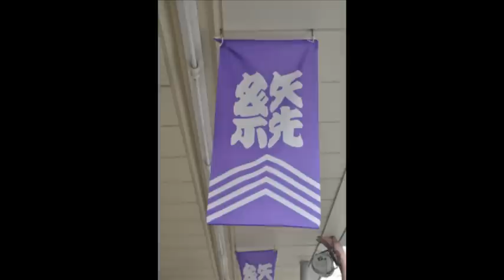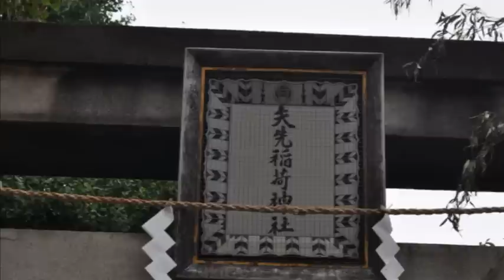平成27年 台東区松が谷・矢先稲荷神社例大祭 本社神輿＝宮出・渡御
本社神輿は氏子代表衆により合羽橋道具街（菊屋橋通り）まで宮出され、そこから友好団体睦等により氏子地域を神輿が渡御された様子です。本社神輿台輪三尺五寸（106ｃｍ）　昭和6年（1931年）建造　行徳浅子周慶作　他に一之宮から四之宮の小・中神輿が四基あります。
当神社は、通し矢で有名になった京都に倣い、三代将軍家光が浅草に三十三間堂を建立した際、その鎮守として稲荷神を祀ったのが始まりとされる。射術稽古場の的先に奉祭されたので社名が矢先稲荷と称された。